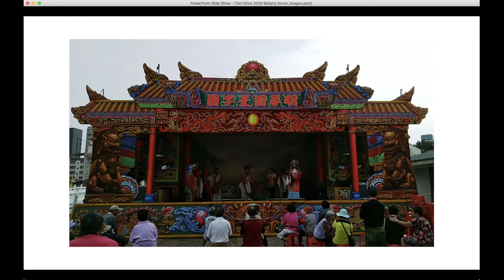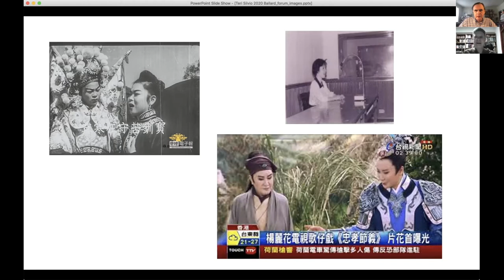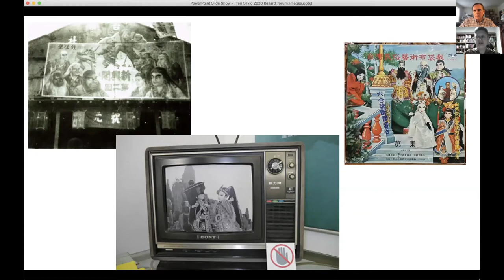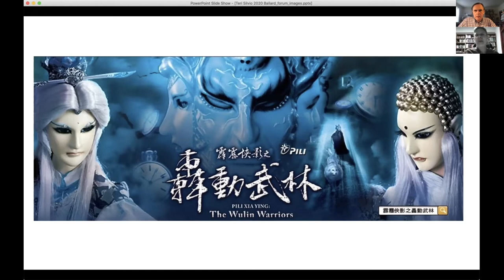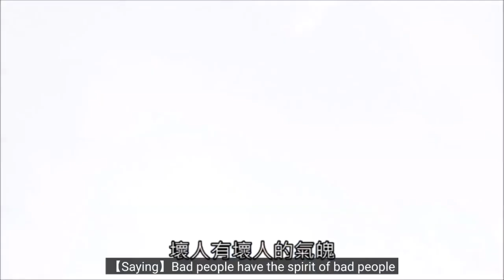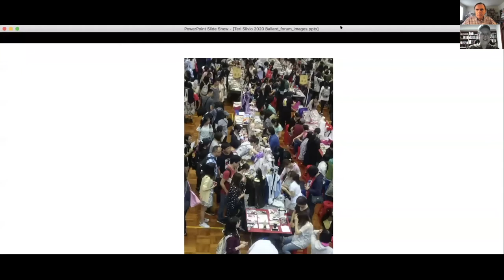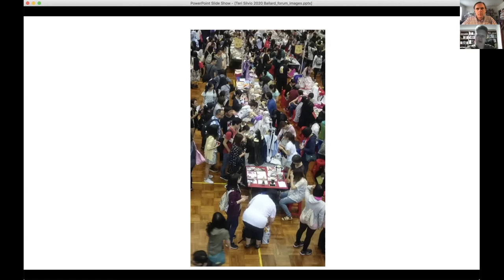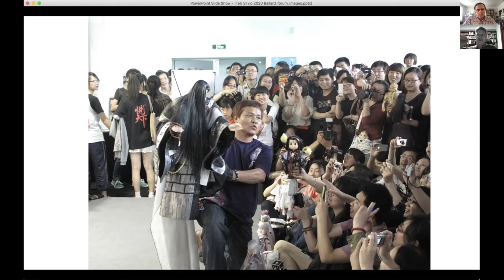Summer Forum #8: Puppetry, Anthropology, and Animation with Teri Silvio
In a pre-recorded forum released on July 23 at 4 p.m. ET entitled “Puppetry, Anthropology, and Animation” Teri Silvio will speak with John Bell about the intersections of Chinese hand-puppet traditions, Japanese manga and anime, cosplay, religion, fan culture, and Pili Multimedia Company’s globally popular Thunderbolt Fantasy series.

Teri Silvio is an associate research fellow at the Institute of Ethnology, Academia Sinica in Taipei, Taiwan. She has conducted ethnographic research on puppetry, animation, design, fandoms, theater, and gender and sexuality in Taiwan, Hong Kong, China, and Southeast Asia. Her most recent book is Puppets, Gods, and Brands: Theorizing the Age of Animation from Taiwan.

Link to the Pili International Multimedia Company's website (if you click on "English" at the top right corner, you can get their history and some background on Taiwanese puppetry)

Link to a printed interview by Ilana Gershon with Teri Silvio for the CaMP (Communication, Media, and Performance) Anthropology blog:

The Ballard Institute and Museum of Puppetry is happy to make all our current programming free and accessible online. If you would like to support this event and our other workshops, forums, and performances, please make a contribution

Originally posted to Facebook on 7/23/20.